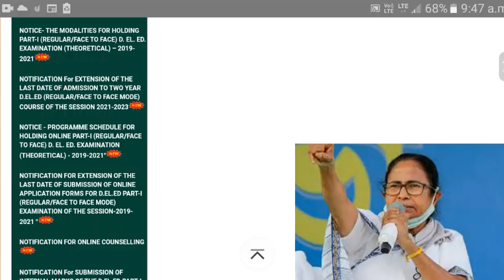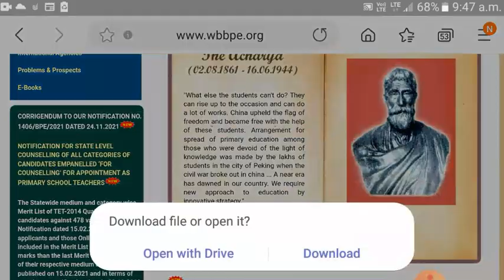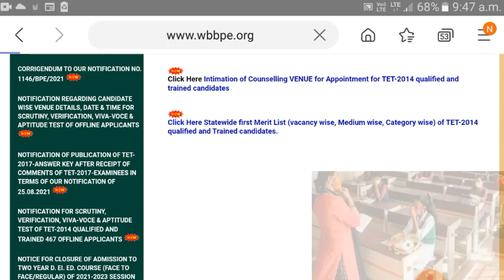2017 tet নিয়ে দারুন খবর ||wb primary not included good news today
2017 tet নিয়ে দারুন খবর ||wb primary not included good news today||wb primary tet good news